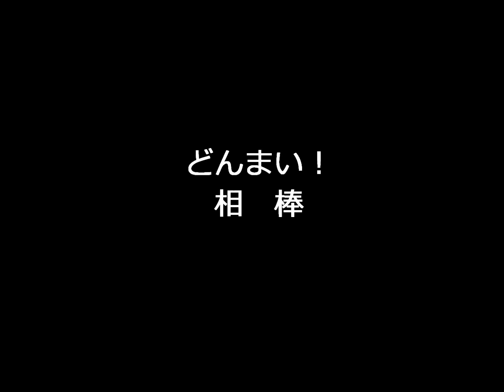Dr. Jin 相棒シリーズ2 ～ ジェジュン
シリーズ第２弾です。　現在シリーズ第5弾まで公開中。

ちなみに、ドラマ『相棒』シリーズは、数回しか見たこと無いので、
あまり詳しくありません(^^ゞ

青い副官の彼に注目していました。
何かと頼もしい働きぶりの彼に、感謝をこめて。

韓国語がわからないので、セリフの解釈が間違ってたらすみません（汗）